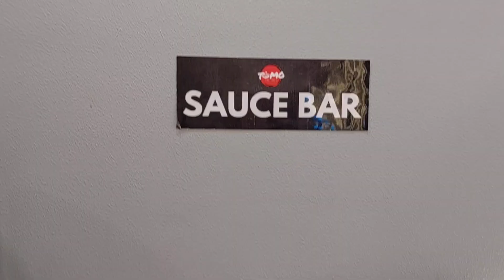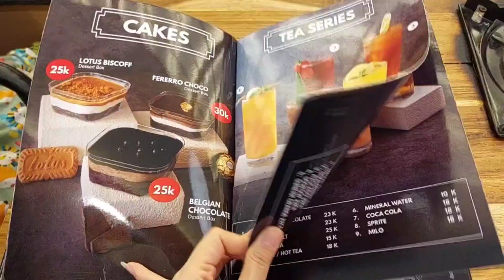MAKAN HOTPOT TERENAK DI KELAPA GADING TOMO HOTPOT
baru pertama kali cobain hotpot disini ternyata lumayan enak juga ya nama restonya tomo hotpot lokasinya daerah sedayu kelapa gading untuk tempatnya lumayan cukup bersih dan nyaman karenan disini ada ac nya tapi untuk tempatnya memang tidak terlalu besar ya. makanannya juga menurutku cukup enak apa lagi untuk dimsumnya enak-enak